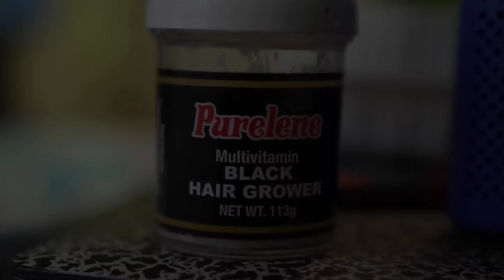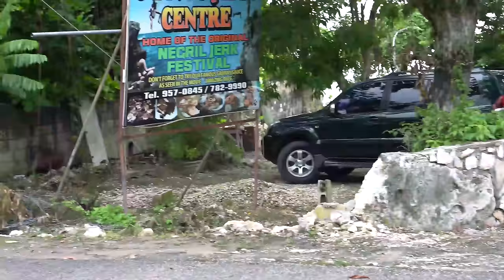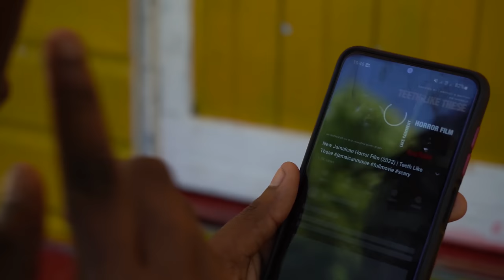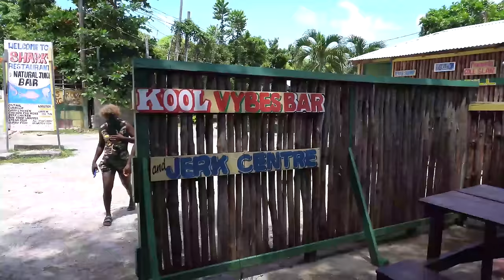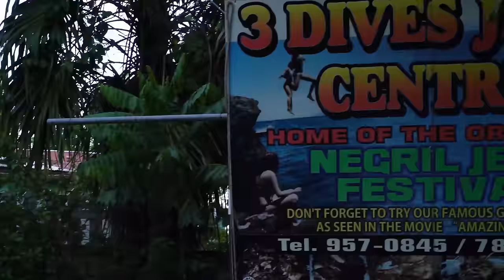SUPM FI SUPM - FULL JAMAICAN MOVIE | PART 1, 2 & 3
Watch here ;
COUNTRY COME TO TOWN - JAMAICAN MOVIE | PART 1